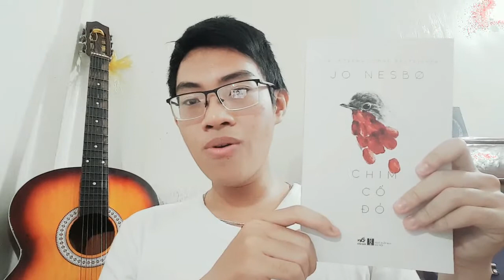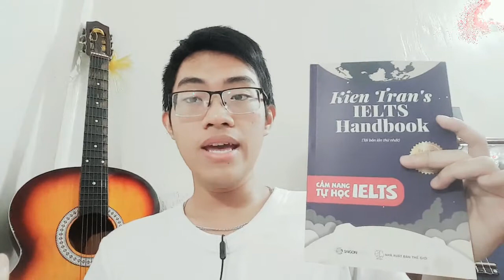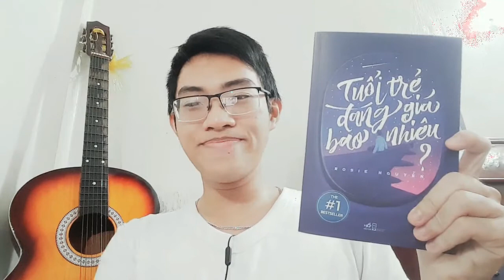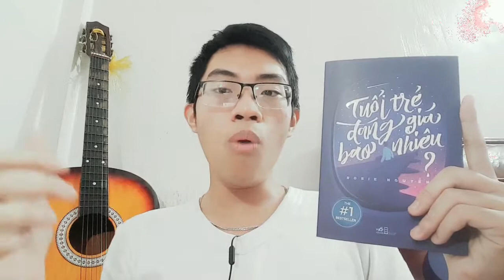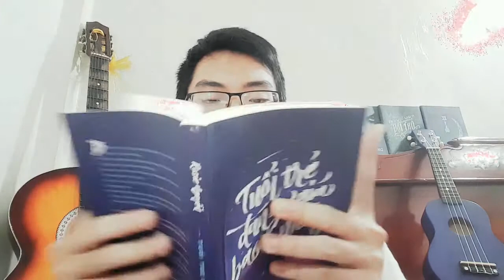TOP 5 CUỐN SÁCH MÌNH ĐỌC TRONG 2017!!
Cảm ơn các bạn đã theo dõi. Mình ra video mới vào 9h tối thứ sáu hằng tuần, hy vọng các bạn theo dõi :D.
Như mọi khi, mình sẽ rất vui nếu không những bạn subcribe mà còn comment cảm nghĩ của bạn về video (cmt dấu chấm cũng được :v ), làm video cảm tưởng như đang nói chuyện một mình với điện thoại vậy bởi vậy cmt sẽ làm mình cảm thấy như có người thực sự đang nghe mình nói.
Cảm ơn :D.